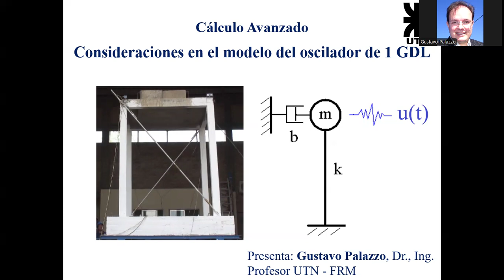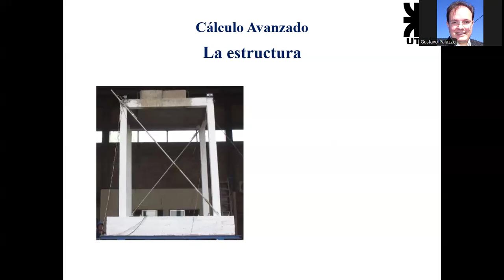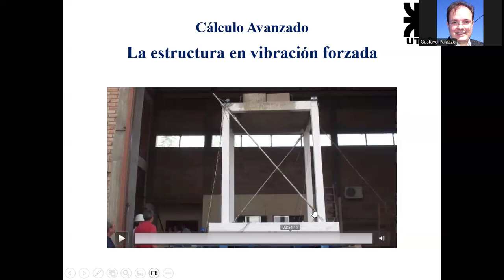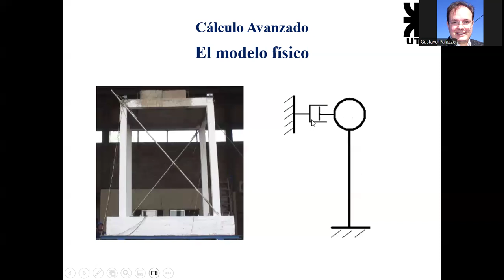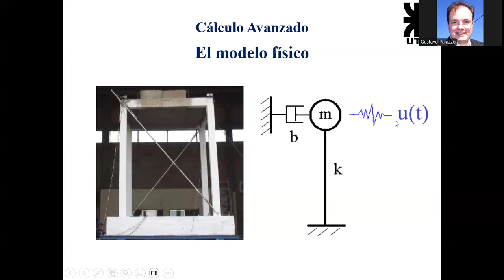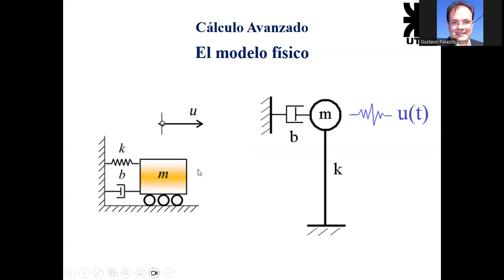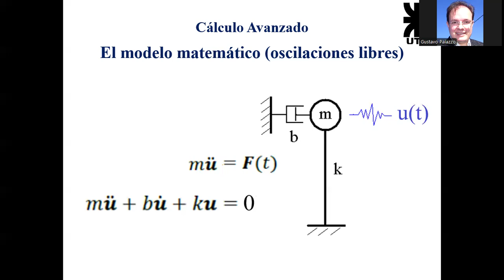CA - Introducción al modelo físico y matemático de una construcción simple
Consideramos inicialmente un pórtico espacial (de un nivel y un vano) en mesa vibradora, para luego desarrollar un modelo físico simplificado (analizando los parámetros que lo definen), planteando finalmente el modelo matemático del mismo.